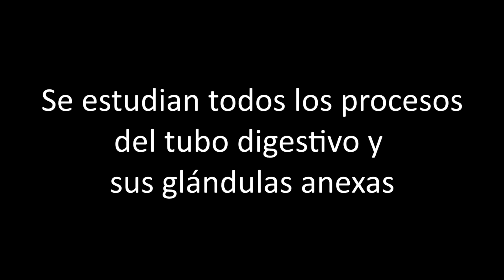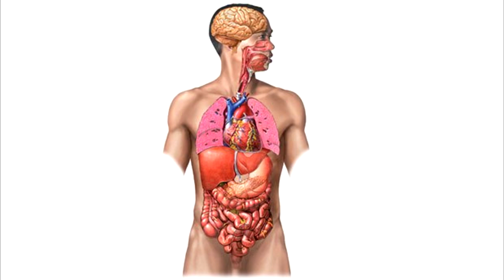FISIOLOGÍA R2 - MEDICINA UBA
Experiencia y explicación de la cursada de FISIOLOGÍA R2

Borré la carpeta con libros por cuestiones legales.